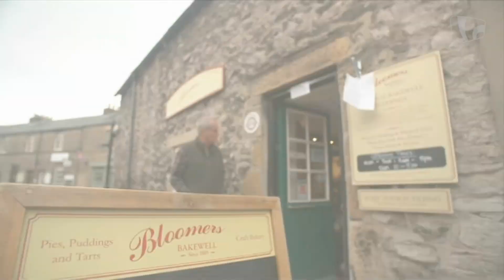This Morning and Loose Women off air due to security alert (10th March 2022)